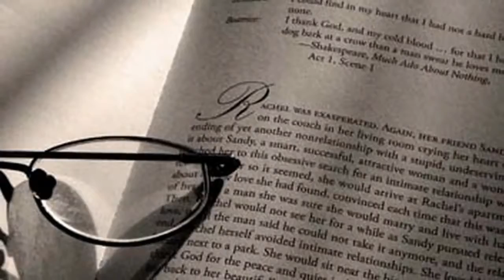I miss you (Klimaxx) voz-Roberto Macedo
I miss you - Klimaxx - Tradução - Roberto Macedo